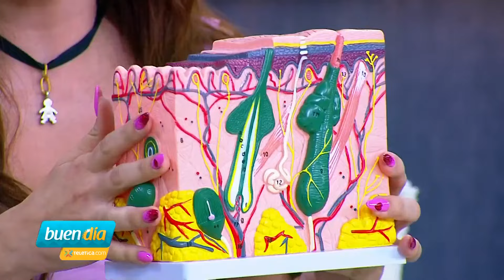El cuello, un reflejo del envejecimiento